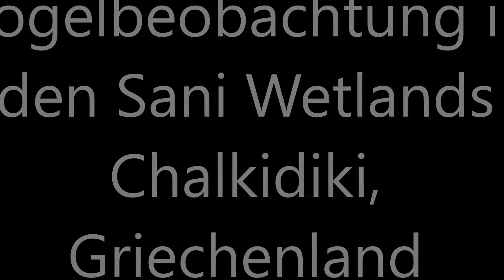Vogelbeobachtung in den Sani Wetlands, Chalkidiki, Griechenland im November 2020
Aufgenommen während des LockDowns in Griechenland im November 2020.
Wir sind seit 2012 in jedem Jahr etwa 6 Monate mit unserem kleinen Segelboot, einer Hurley 800, in der griechischen Inselwelt unterwegs.